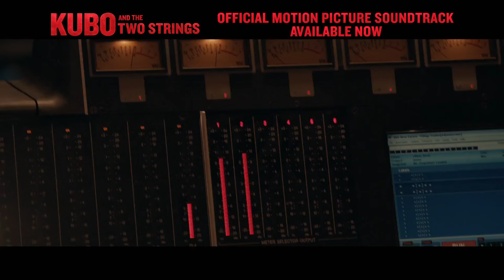Kubo and the Two Strings - Regina Spektor Music Video - "While My Guitar Gently Weeps" (2016)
Song: "While My Guitar Gently Weeps"
Artist: Regina Spektor

A young boy named Kubo must locate a magical suit of armor worn by his late father in order to defeat a vengeful spirit from the past.